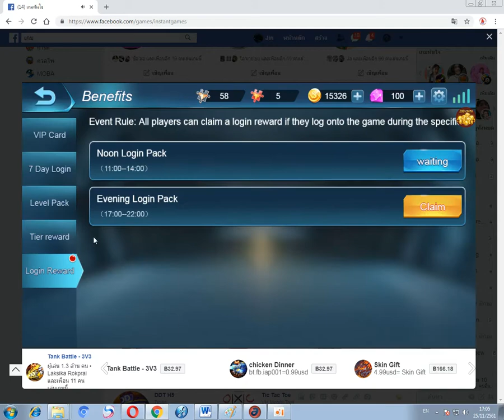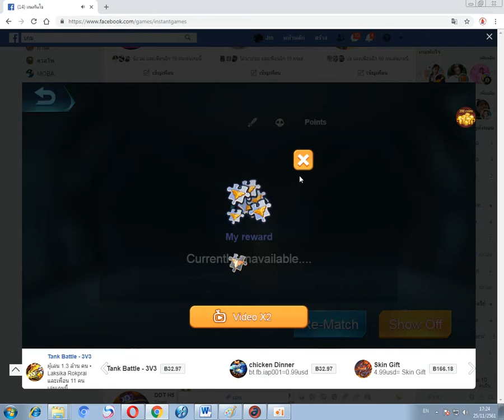Tank Battle - 3V3(Game Solo 25 - Chicken Dinner)